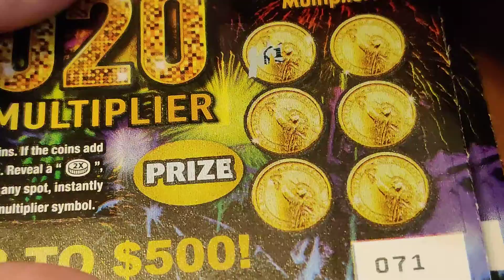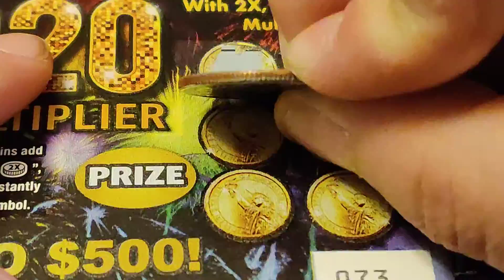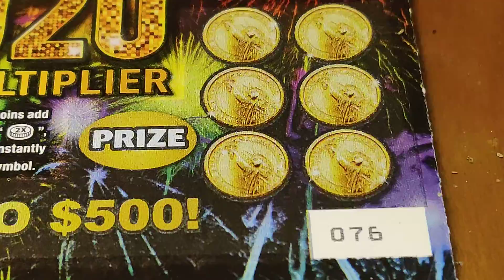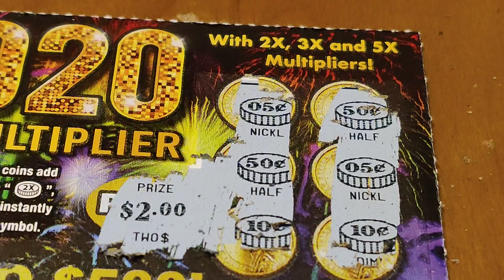Intermediocre Scratchers #34: ...I have no clue.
8 $1 2020 Change Multiplier